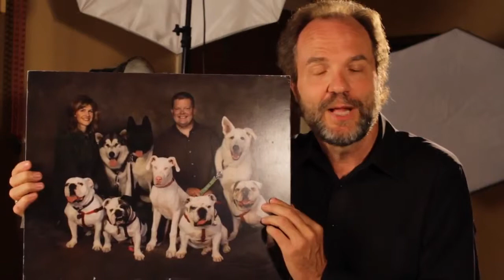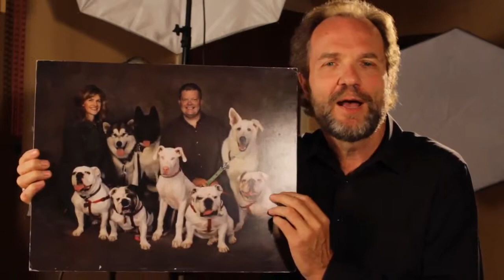Difficult Dog Portrait Session - Patrick Nau Photography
One of Patrick's most memorable sessions! After shooting this session with 8, yes that is right - 8 dogs, Patrick Nau is ready for anything you send his way.